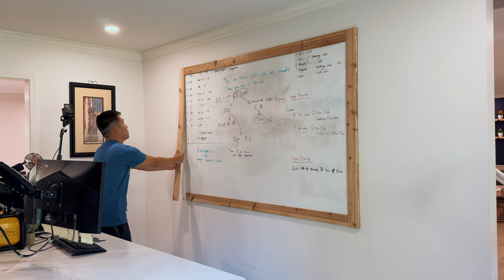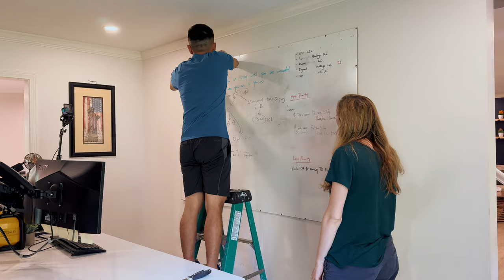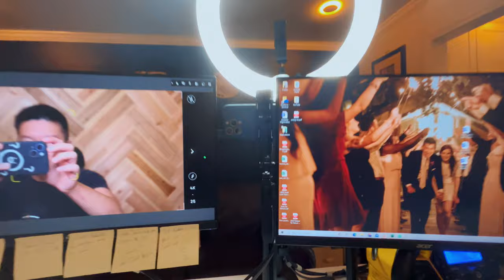Work from Home DREAM Office Studio Setup DIY Makeover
Watch the timelapse video of how my wife and I gave this old boring home office a facelift by adding a herringbone pattern accent wall. If you like the video.

🔗 Related Amazon Items:
4 Inch Night Mode Recessed Lights
6 Inch Night Mode Recessed Lights

TIMESTAMPS:
00:00 How about watching the entire video?